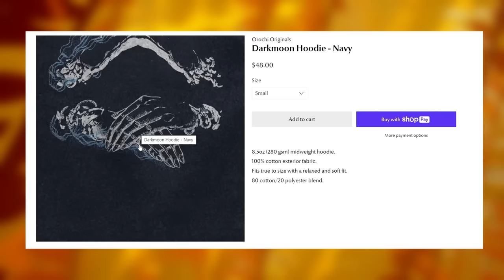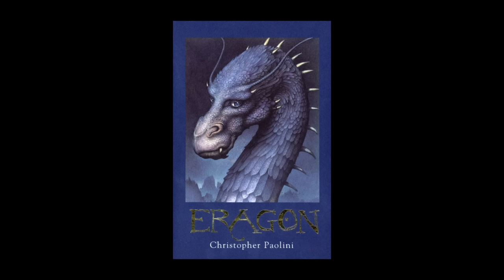I beat Dark Souls but accidentally cheated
-BGM used-
♪ Sunflower (Prod. by Lukrembo)

Funk Cool Groove by Anwar Amr